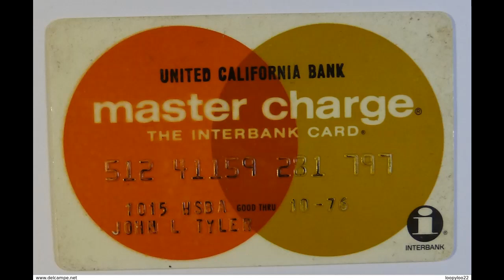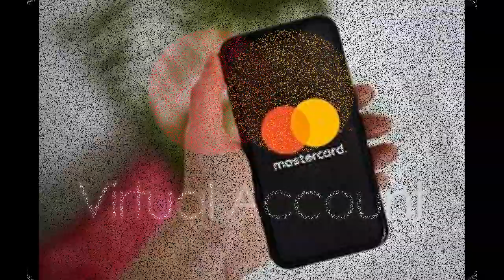Εταιρεία Mastercard και η ιστορία της.